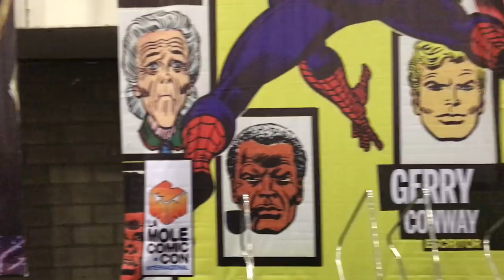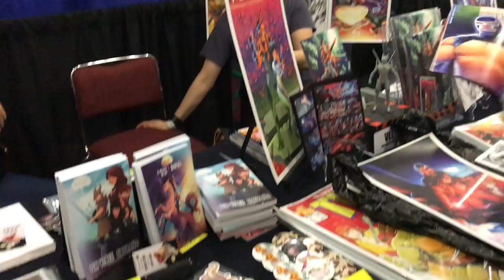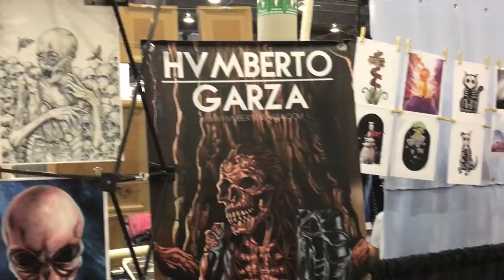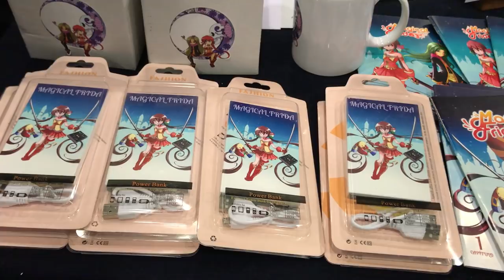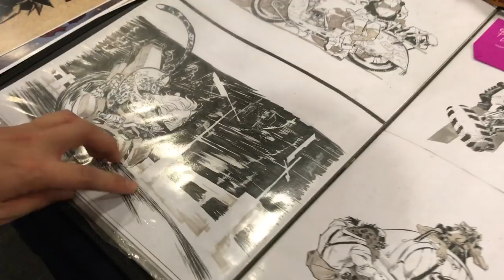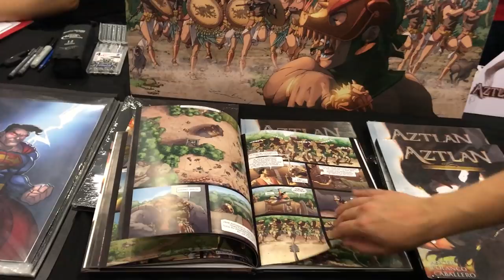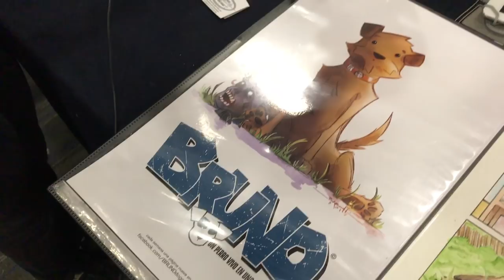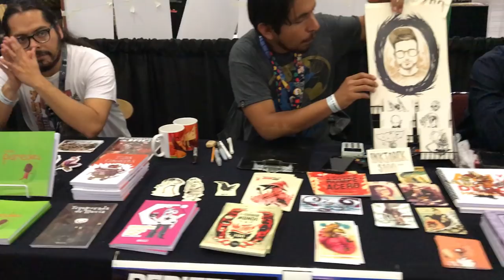Artist Alley La Mole 2018 Comic Digital ★ juegos juguetes y coleccionables ★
Kara recorre el pasillo de artistas en La Mole Comic Con 2018